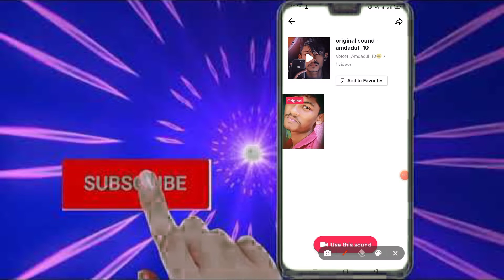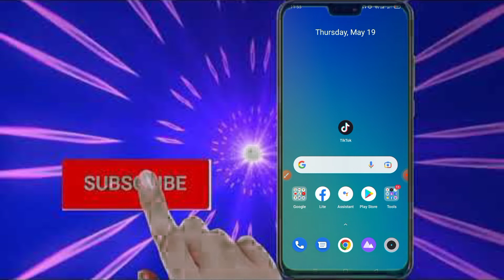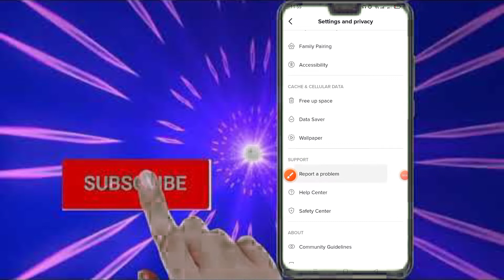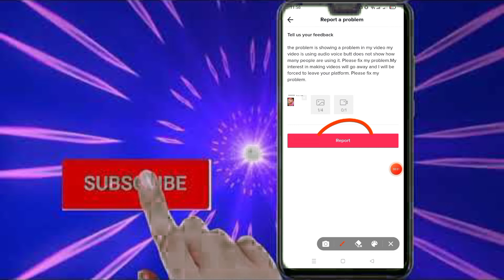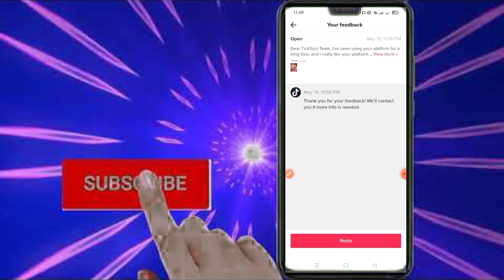How To Use TikTok Voice Problem 2022 | TikTok Problem solve | Essential Tech BD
Salamualaikum viewers.
Essential Tech BD এর পক্ষ থেকে সবাইকে স্বাগতম...

এইটা আপনি কপি করবেন👇
Dear TickTock Team, I've been using your platform for a long time, and I really like your platform. But the problem is showing a problem in my video my video is using audio voice butt does not show how many people are using it. Please fix my problem.My interest in making videos will go away and I will be forced to leave your platform. Please fix my problem.

Clear TikTok App Cache
Tap on the App Manager or the Apps. Scroll down and tap on TikTok. Hit Clear Cache and Clear Data button one by one. Launch the TikTok app and verify the fix.

Are you experiencing trouble with your TikTok app where it is not recording your sound when you are Dueting? Or is your Mic not working properly or does not even show up on the app itself? Stick with this guide as it can help you solve these issues with quick and easy steps.

TikTok is a universal platform for you to create, share, and view short videos. The TikTok Duet feature allows you to record your own video alongside another user’s video as it plays. You can enable or disable the Duet option from all your videos or you can toggle the Duet option for each video you upload.

However, a lot of TikTok users have been lodging complaints about their Duet not working and they can not record their voices, or enable microphone access on TikTok as well.

Why Is TikTok Not Recording My Voice?
tiktok not recording sound
TikTok not recording the voice on a Duet video is the most common problem that is going on with this app these days and can happen for a multitude of reasons. These reasons can be:

Not using the updated version of the TikTok app
Denying permission to use your microphone for the TikTop app
Corrupted TikTok app
Internet connectivity issues
TikTok app cache needs clearing
How Do I Fix The Sound On My TikTok?
It can be frustrating to try to make fun and ingenious TikTok videos if you can’t put sound in them. Let’s find out some of the easiest fixes to get your TikTok app back to working in a normal way.

Restart your Smartphone
Restarting your smartphone solves minor software issues and bugs that might be preventing you from recording sound in your TikTok app. To restart, use the power off button on your Android phone and press the side button and one of the volume controls to power off your iPhone.

Check Your Internet Connectivity Issues
Whenever you want to record sound on your TikTok, especially on the Duet, the app needs a stable internet connection to work properly.

If you are using the app over a WIFI connection and are experiencing sound recording problems, try to switch to cellular data to see if that fixes the issue. You can also switch to a WIFI connection if your TikTok app is causing trouble with cellular data.

Update Your TikTok App
If you are using an older version of the TikTok app, you might run into some issues as your microphone may not show up in your app’s Duet feature. Therefore, you need to update to the current TikTok version. To do this: